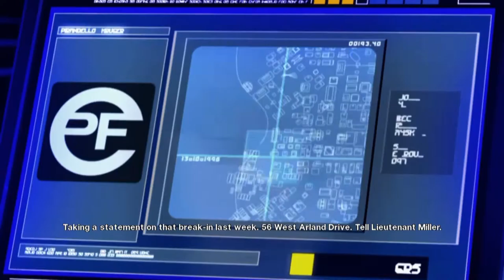The Sister - Let's Play Mirrors Edge Part 5 (Xbox 360) [Generation One: "Wolfboy Tech"]